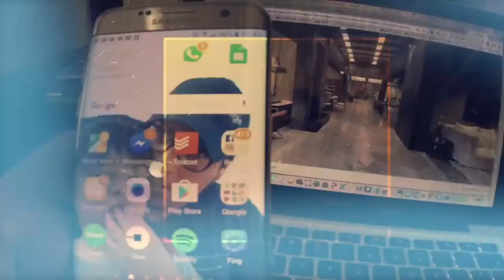¿Qué va a pasar con la reconversión monetaria?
La Reconversión Monetaria suprimirá 6 ceros a la expresión actual del Bolívar, la moneda de Venezuela.
¿Qué podría pasar? Aquí se lo contamos junto a Fran Monroy Moret en una edición express de Código Abierto.
Contenido:
0:00 Presentación
0:08 Bienvenidos a Código Abierto Express: Reconversión
0:44 ¿Para qué sirve la Reconversión monetaria?
1:57 ¿Cómo se va a llamar la moneda?
2:22 ¿Tendremos menos dinero los Venezolanos?
3:45 ¿Cuándo va a pasar?
4:54 ¿Qué debemos esperar de la Reconversión?
8:50 Consejos para una reconversión "feliz"
10:45 ¿Gano o pierdo con el redondeo?
11:50 ¿Qué va a pasar en la banca en general?
14:10 ¿Qué va a pasar  con la reconversión en Inter?
15:29 ¿Qué va a pasar con la reconversión en Simple TV?
17:21 ¿Qué va a pasar con la reconversión en Movistar?
18:51 ¿Qué va a pasar con la reconversión en Digitel?
20:33 ¿Qué tan preparado estamos con la reconversión monetaria en Venezuela?